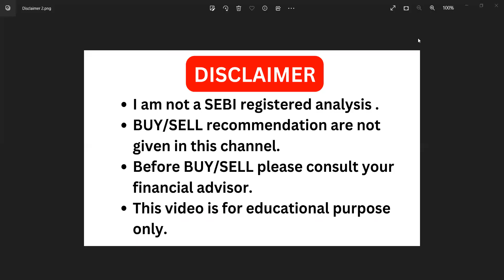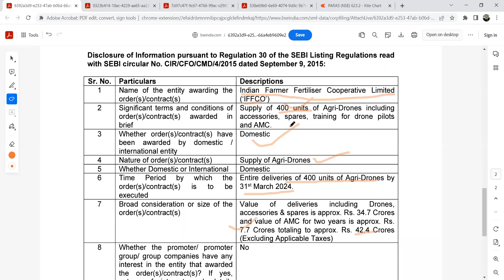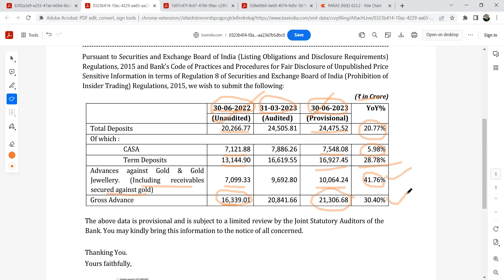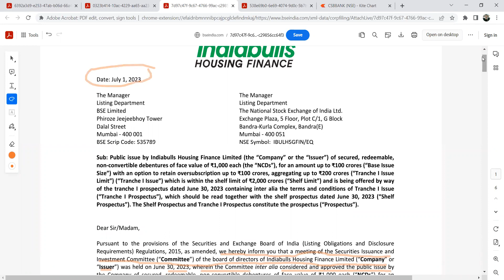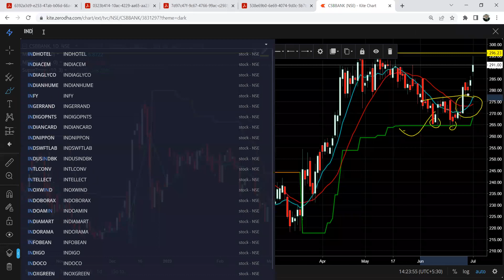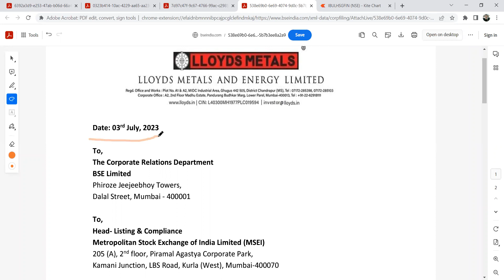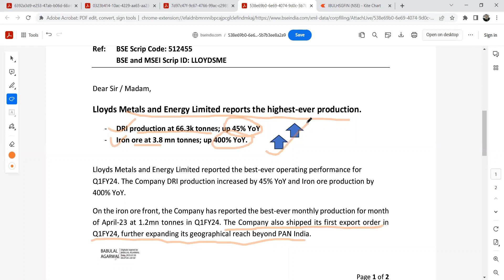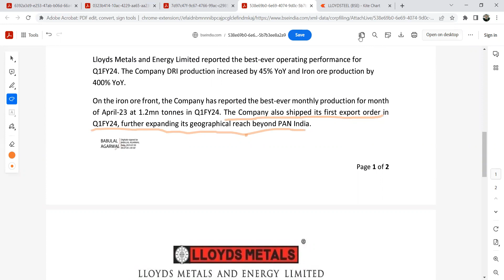india bulls housing finance latest news I paras defence share I csb bank share I lloyd steel share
Please use the below link:
Query:
india bulls housing finance latest news
india bulls housing finance latest news today
india bulls housing finance share new
paras defence share latest news
paras defence share latest news today
 csb bank share latest news
csb bank share latest news today
csb bank share news
lloyd steel